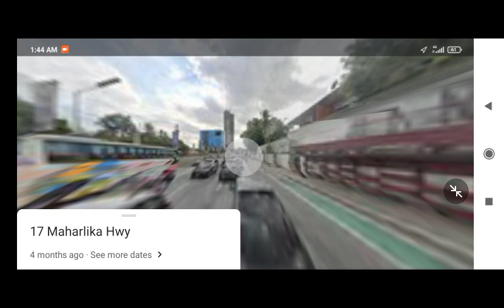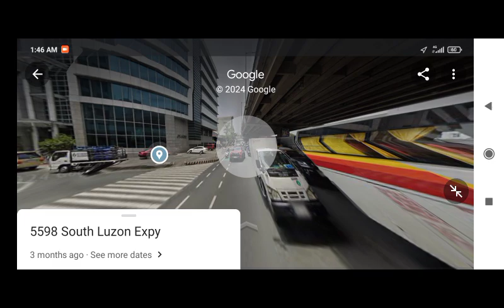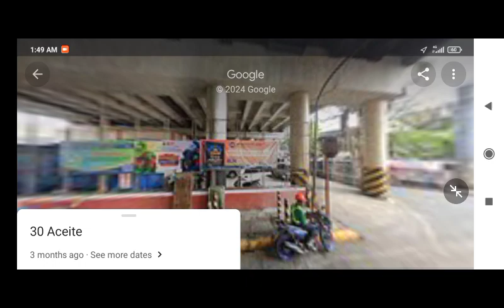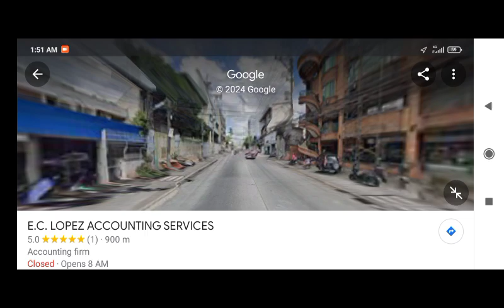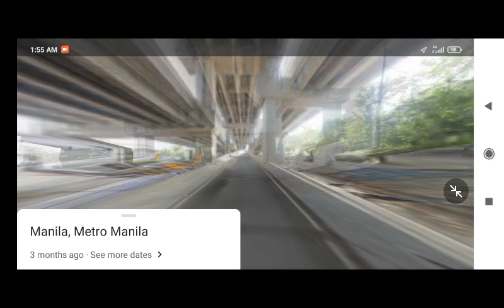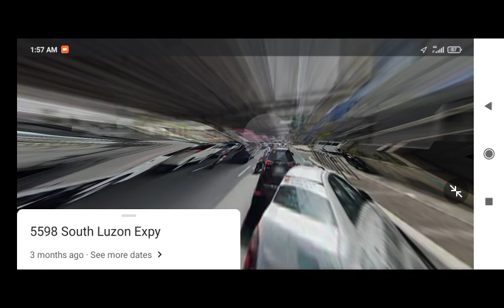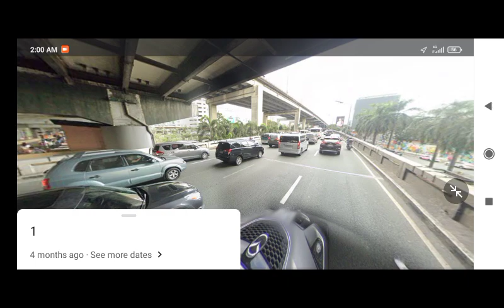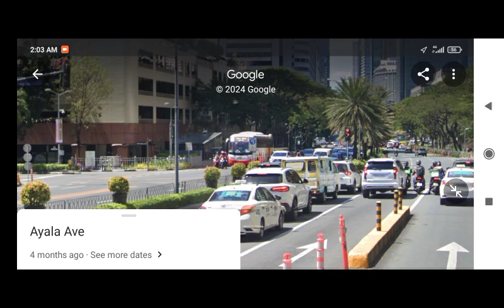UV express ride One ayala to Suki market mayon and ride Suki market mayon to One ayala commute